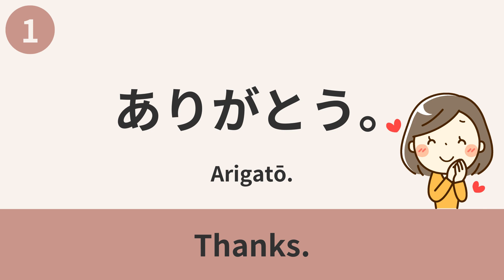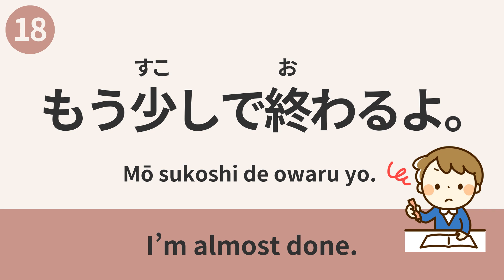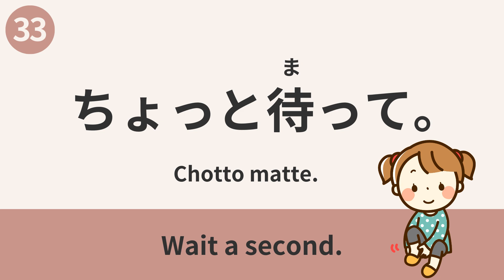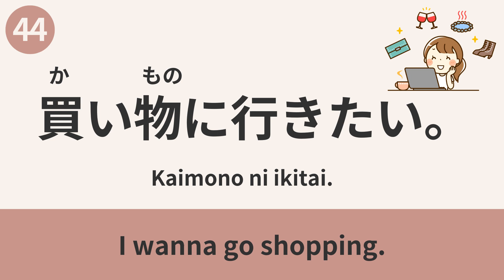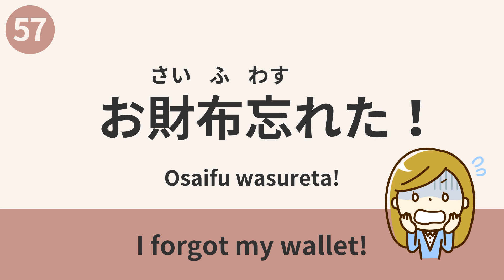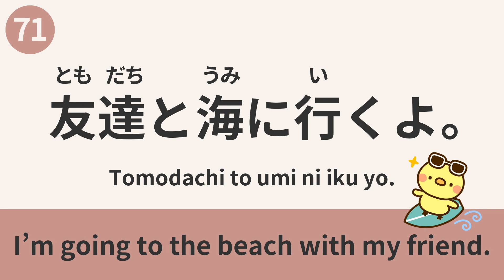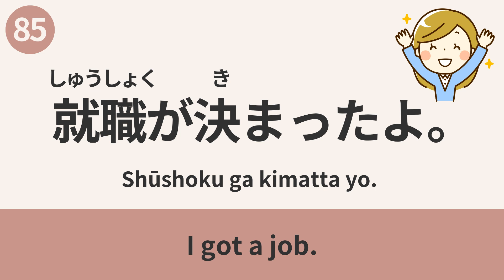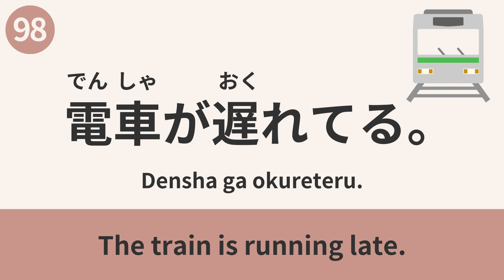【Basics】100 Essential Japanese Phrases for Daily Conversations【Casual】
In this video, I'll be introducing 100 basic & essential Japanese phrases for everyday conversations.
These are the phrases I frequently use when chatting with friends and family 😊

✅ How to Make the Most of This Video:
1. Listen and understand the meaning of each Japanese phrase.
2. Read each phrase out loud while or after listening.
3. Repeat step 2 until you can say each phrase right after hearing the English translation.